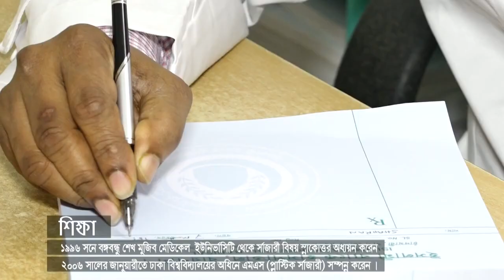Prof Dr Md Ayub Ali Introduction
"Prof. (Dr.) Md. Ayub Ali Professor & Head, Dept. of Plastic Surgery He is one of the best plastic surgeon in Bangladesh also he is one and only Smile Train International Scholar from Bangladesh recognized by American Society of Plastic Surgeons (ASPS) & Plastic Surgery Foundation (PSF), USA He was graduated & obtained his MBBS (Dhaka) in 1984. He stood First in Lecturer-ship competitive Exam in 1995 and appointed & started his teaching carrier as lecturer, Dept. of Anatomy of Dhaka Medical College in the same year. He studied his Post-graduation in Bangabandhu Sheikh Mujib Medical University (Ex IPGMR), Dhaka & successfully completed FCPS (Surgery) from Bangladesh college of Physicians & Surgeons (BCPS),Dhaka in Jan, 1999."